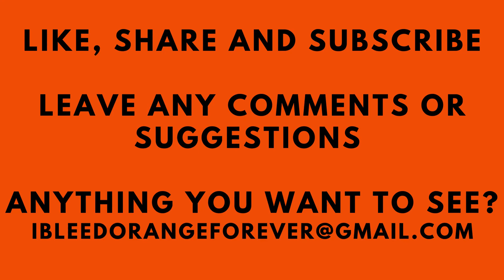2021 NHL Playoffs first round predictions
My late first round NHL Stanley Cup Playoffs predictions.